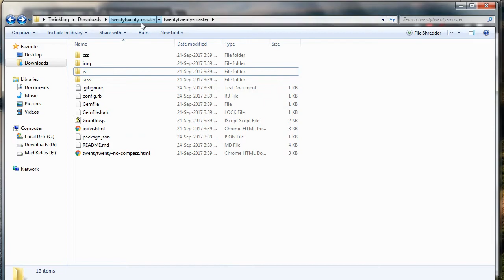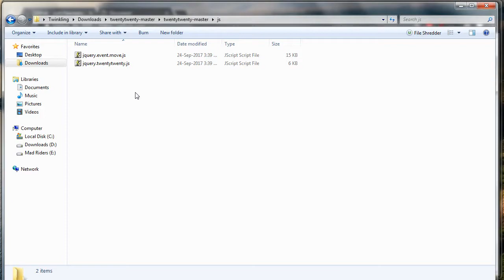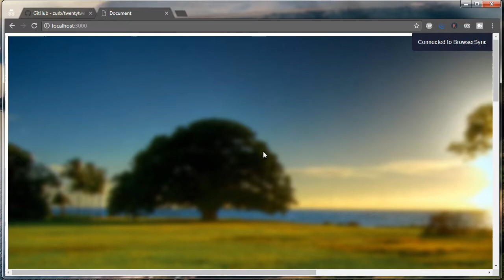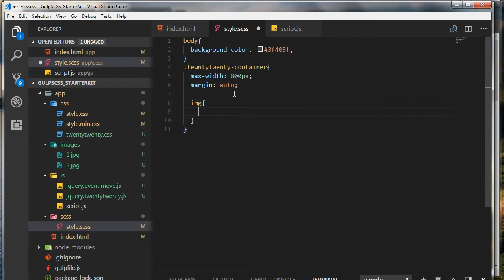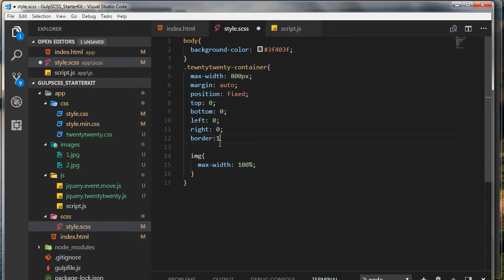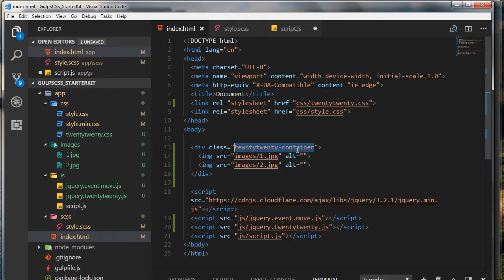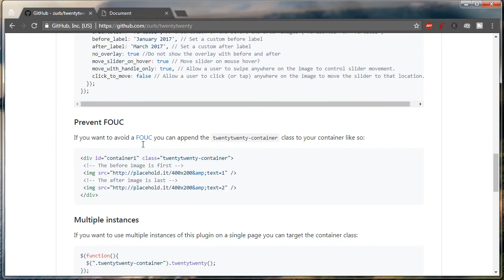before after image slider using Zurb Foundation TwentyTwenty.js